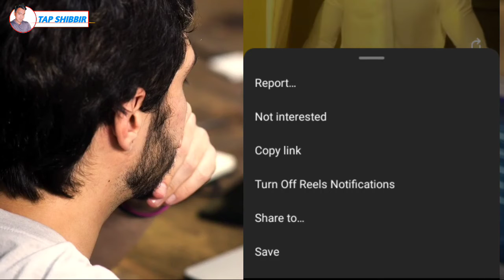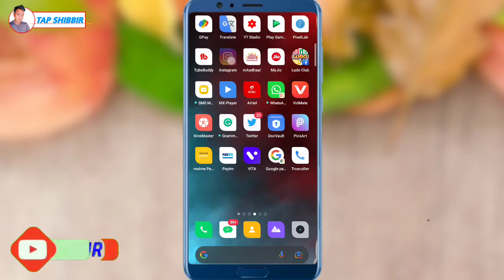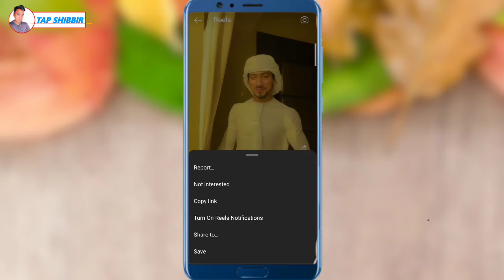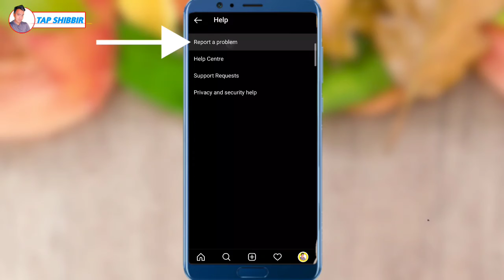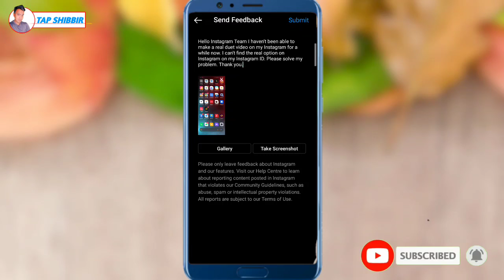instagram reels per dute option nahi aa raha ha|instagram reels dute option not showing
About :-

Hi friends mera naam hai Shibbir Ahmed aur me aap sobi ka swagat karta hu hamahi YouTube channel per.

Hi friends is video me aap deksakta ha ki aap instagram reels per dute option nahi aa raha ha So is video ko end tak deko aapko kafi helpful hoga ..thank you..🙏

👉Cover topic :-

1/ instagram reels per dute option nahi aa raha ha

2/ instagram reels dute option not showing

3/ Instagram reels dute problem

4/ Reels duet option not showing

5/ reels duet problem solve

6/ remix option not show on instagram

👉Gear used,

🎤Boya mic..
📸Camera lens..
Green screen..

       help with
TAP SHIBBIR